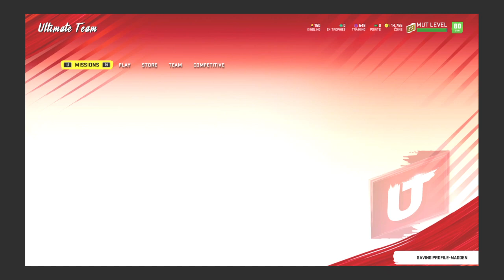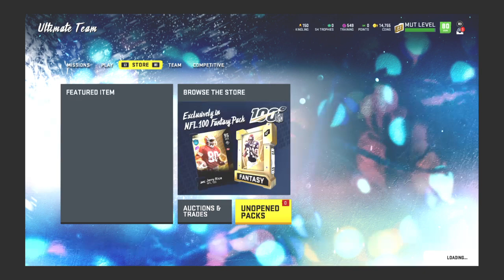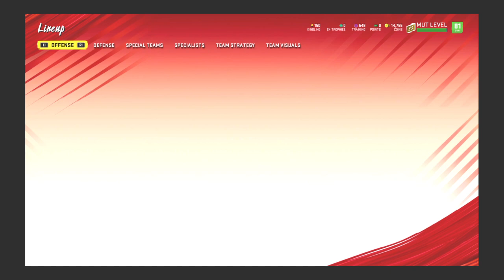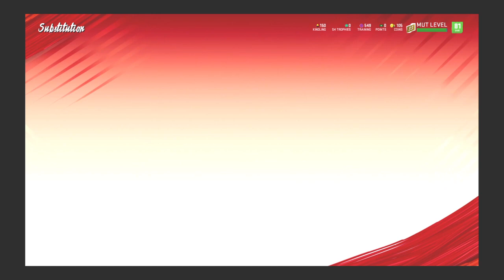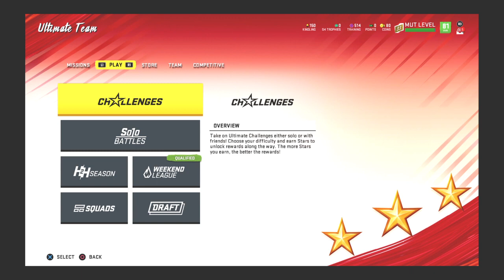Madden 20 91 Adrian Peterson Unlock and Gameplay